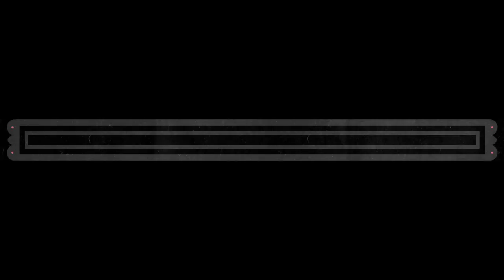Speed Rack - San Francisco Round 3 (Julie vs. Keli)